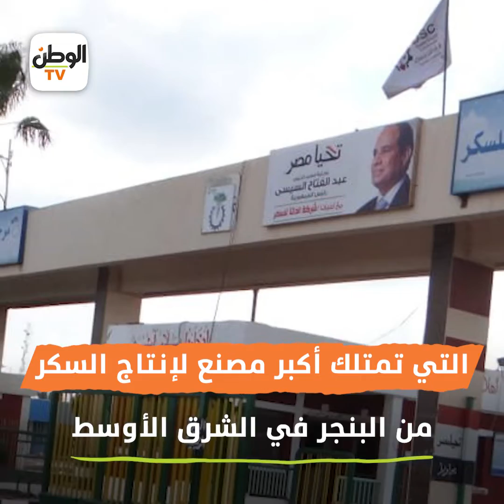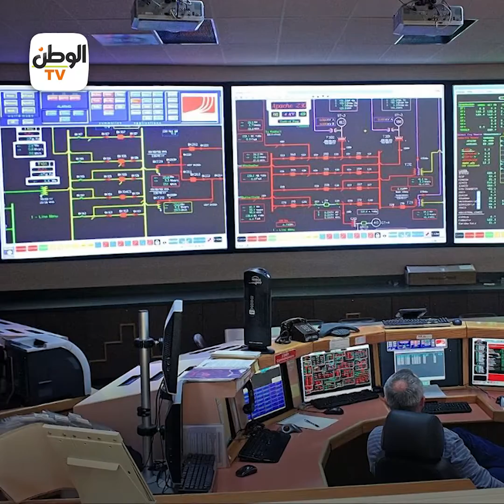«الدلتا» أكبر مصنع لإنتاج السكر من البنجر في الشرق الأوسط.. مليون طن سنويا